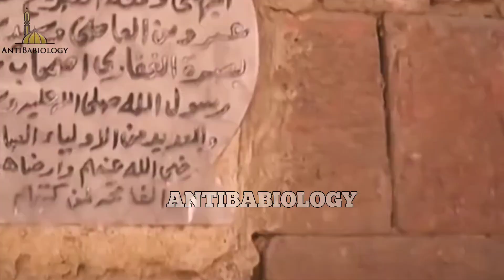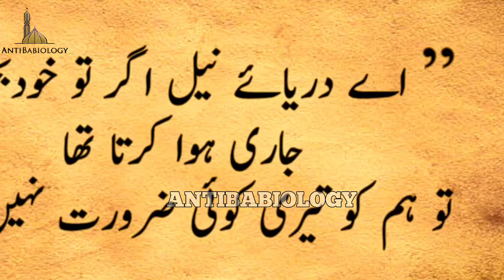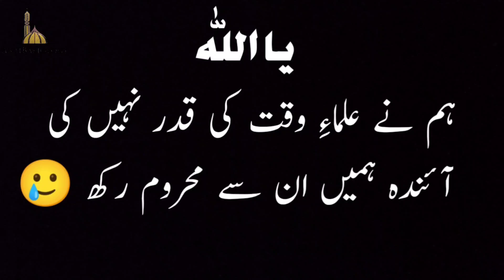Solidarity with Ulma e Waqt 🥺 Part 3 | Ge®ms for us | Engineer Muhammad Ali Mirza | Antibabiology